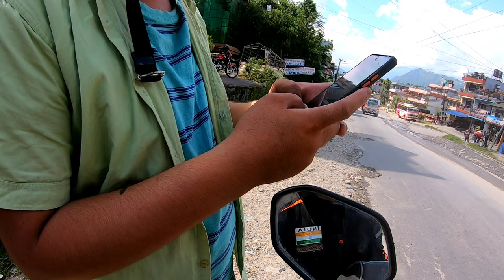Darjeeling to mustang Day 2 || pokhara lake side || beni Bazar || the Sourav vlogs || dream ride